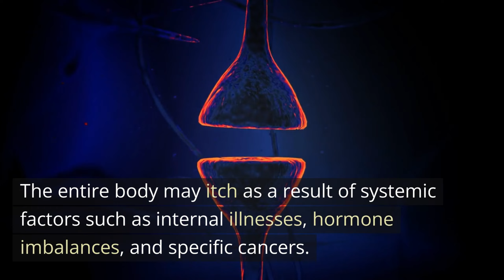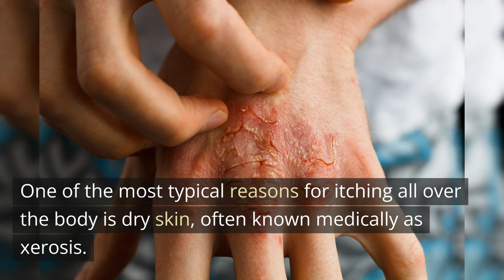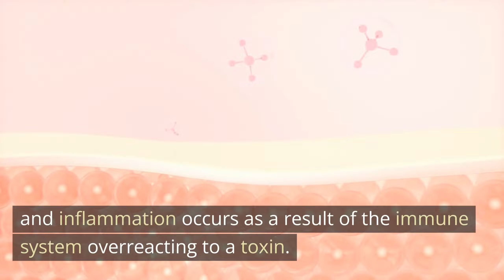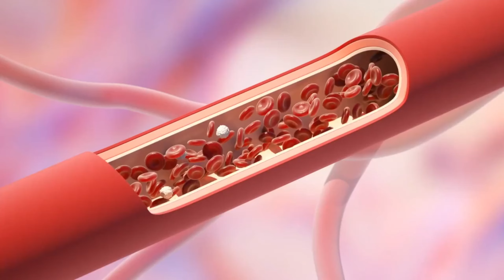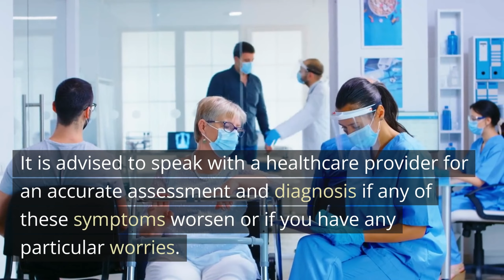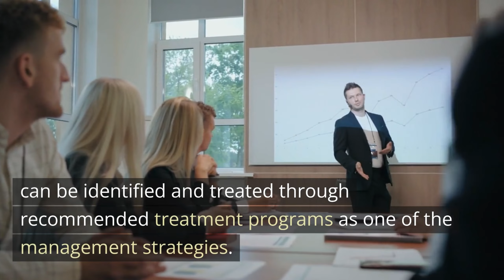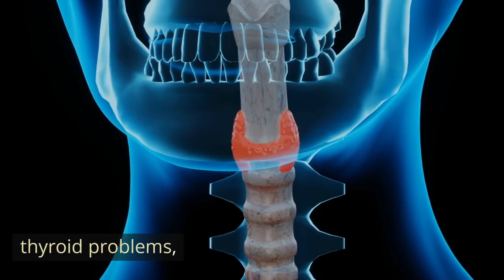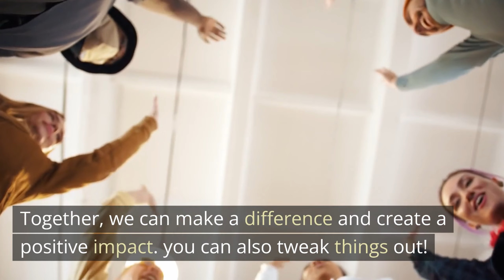Is your itching all over the body a kidney disease alarm?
Are you feeling a lot of itching all over your body? If so, you may be experiencing symptoms of kidney disease. In this video, we'll discuss the possible causes of itching all over the body and the warning signs that you should take action.

If you're feeling a lot of itching all over your body, it may be a sign that you have kidney disease. If you're not sure if you have kidney disease, please watch this video to find out more about the signs and symptoms of kidney disease. After watching this video, you'll be able to make a decision about whether you need to see a doctor.
What causes itching all over the body? Kidney Disease Warning?